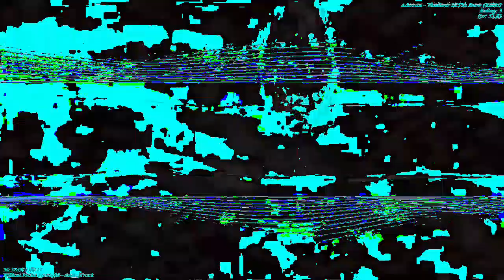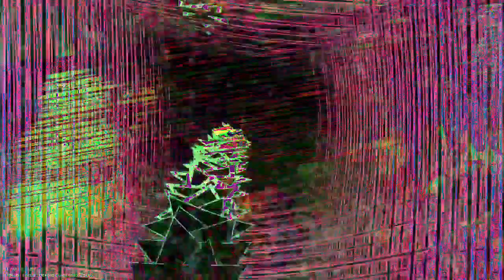[EPILEPSY WARNING] Movie 23 01 04 22h38m12s *Photosensitivity Warning*